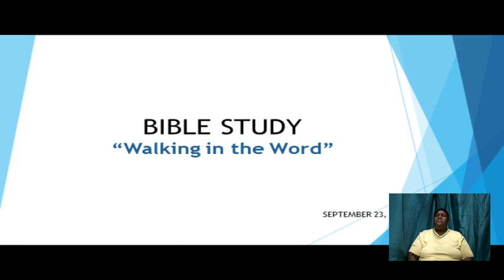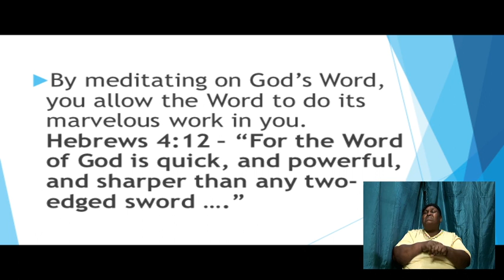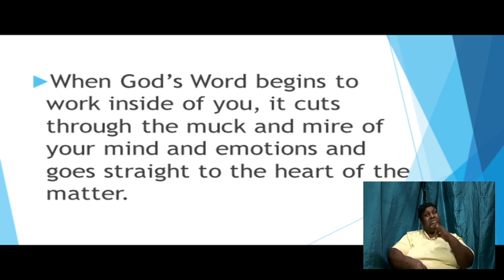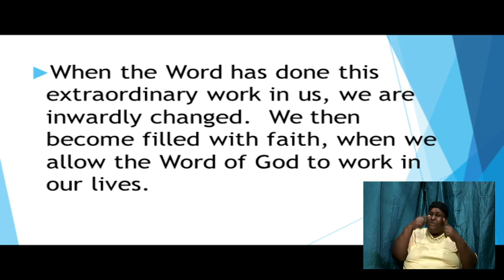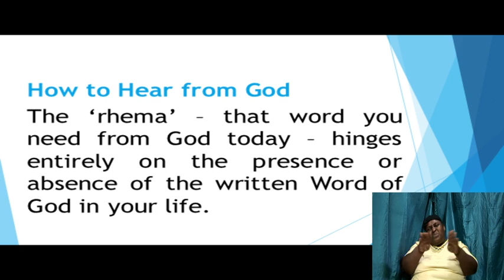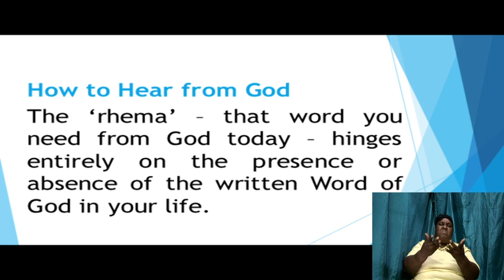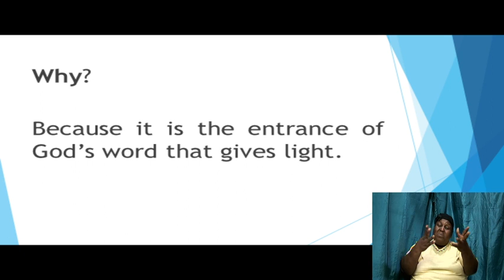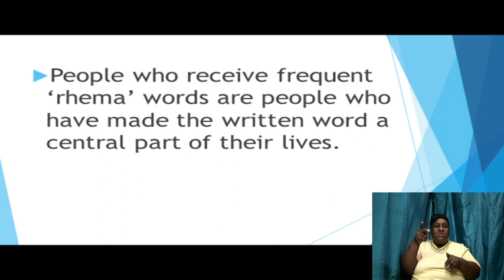September 23, 2020 [Bible Study] Bishop Garfield Daley "Walking In The Word"